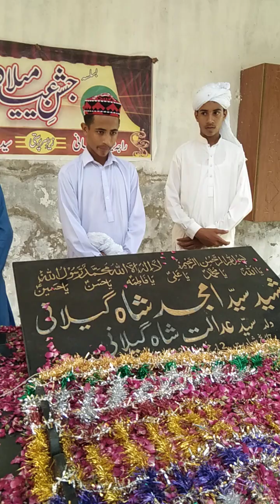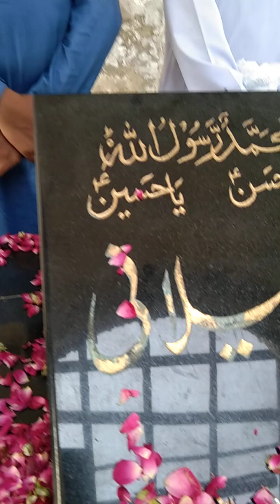قاضی جواد رضا قادری نے محفل گرما دی سبحان اللہ ماشاءاللہ بہت خوب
Qazi Jawad Raza Qadri Surgdhan Sohawa jehlum Pakistan